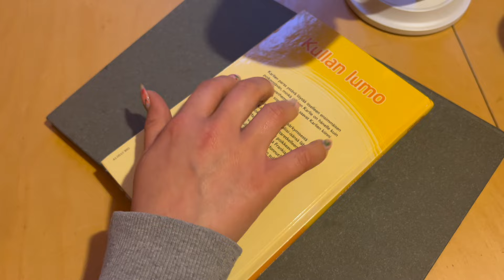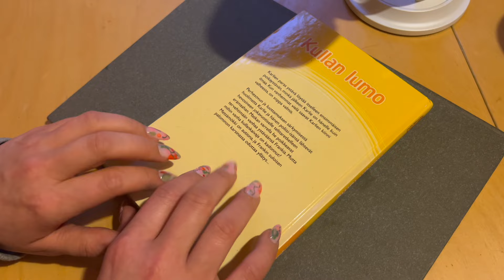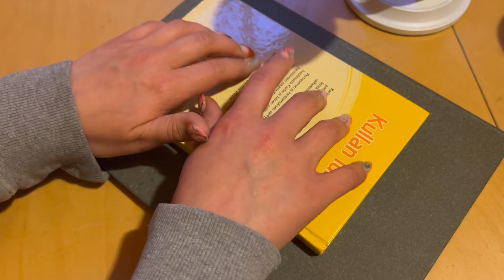ASMR Tingly Tapping and Whispered Ramble to make you fall asleep and relax / 100% tingles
This is the last ASMR video of my three video series; rubbing, scratching and tapping.

Each video has a whispered version, and a no talking version. As you can see, this is the whispered version of my asmr tapping video.

In this video I tap different items, some fast tapping, some slow tapping. On top of it there is a whispered ramble voiceover to help you sleep, unwind and relax.

🇫🇮Asmr Suomi - naputteluääniä ja kuiskauksia englanniksi